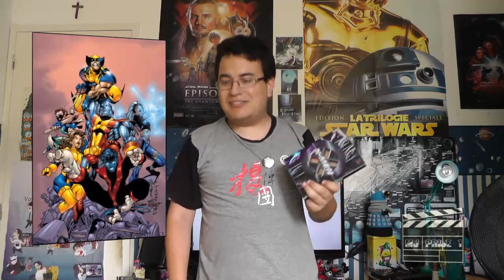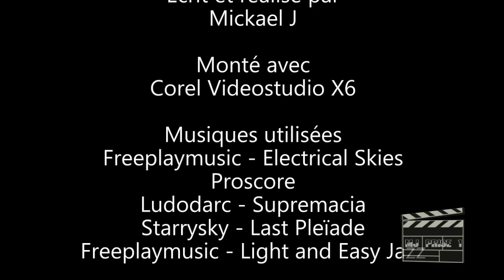Parlons cinema - 15 - Wolverine le combat de l'immortel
Re-upload des épisodes de Parlons cinéma. Première diffusion sur VoxMakers le 13 aout 2013

Ce nouvel opus parviendra-t-il à nous faire oublier les immondes X-men III et Origins ? Ben… Oui… Et hélas non.